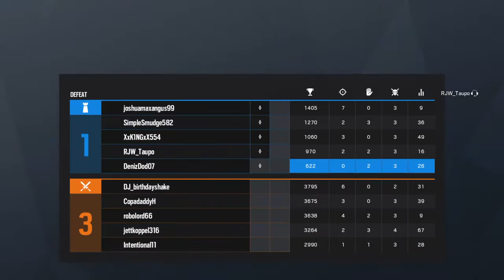Tom Clancy's Rainbow Six® Siege Adamları Fena Ezdik